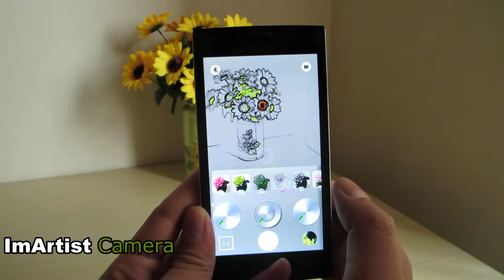Mimic Vicent Van Gogh painting by camera filter.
ImArtist Camera is like a wonderful painter who can mimic some famous artists such as Van Gogh, Monet, Leonardo da Vinci, Picasso, etc. So it turns photos into vivid oil, watercolor, manga, cartoon and chinese paintings,etc.